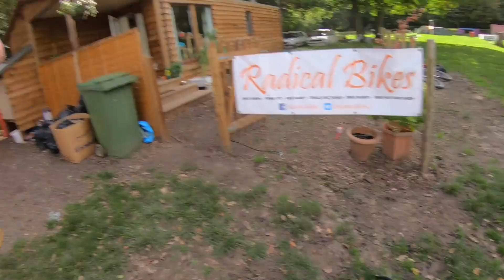GoPro HERO 6 IS AWESOME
I recently received a fresh GoPro HERO 6 BLACK and defied to head down to radical bike park to do some tricks and show you my favourite features on this little beast!

At a glance, the two video cameras are quite similar. The body design is the same, as are the front and rear screens.

Both are waterproof to 10m / 33ft. And both feature 12MP resolution.

One key difference is the Hero 6's enhanced slo-mo capability. The Hero 6 can shoot at a higher frame-per-second rate with 4k 60fps and 1080 240fps double that of the Hero 5, which makes for smoother footage when slowed down.

The Hero 6 also has better image stabilization than the Hero 5

So for a mountain biker the new gopro really is an essential tool to make even more exciting video's!!

As well as making entertain videos(I hope) I also like to help YOU out too, with videos such as:
- Travel VLOGS
- POV craziness
- Funny videos